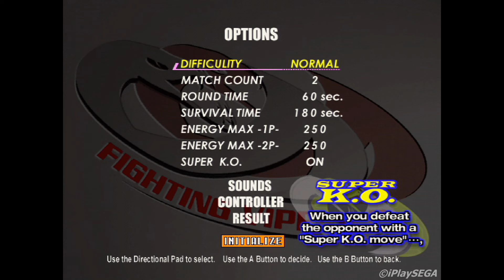Fighting Vipers 2 (2001) DELSOL Playthrough (60 FPS) SEGA Dreamcast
Captured from real hardware via RGB and upscaled to 1080p.